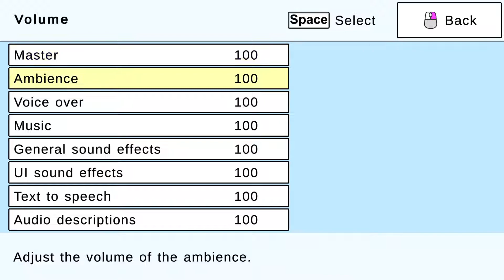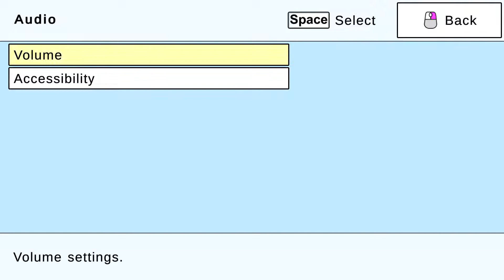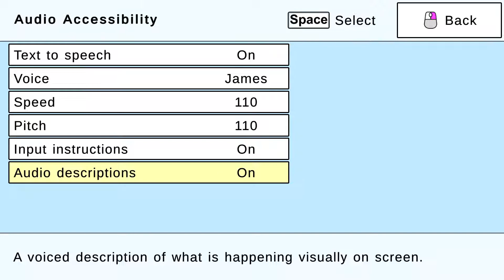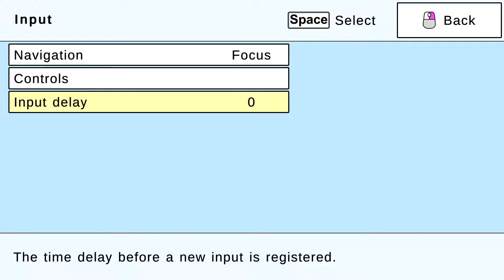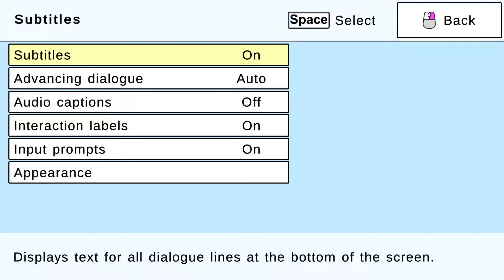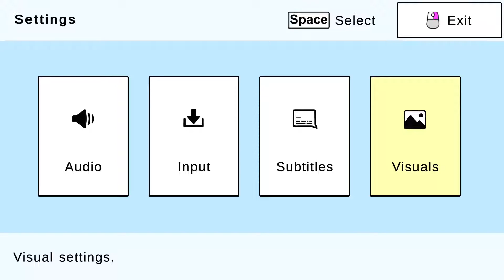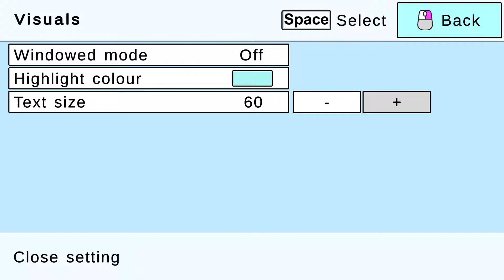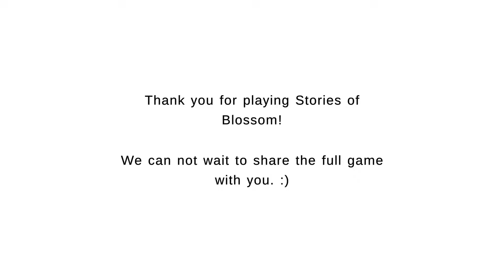Demo Time - Stories of Blossom (Accessible)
This storybook adventure game is geared more toward younger gamers, but still has lots of charm.  It also has loads of excellent accessibility features, and is accessible to totally blind gamers of all ages.